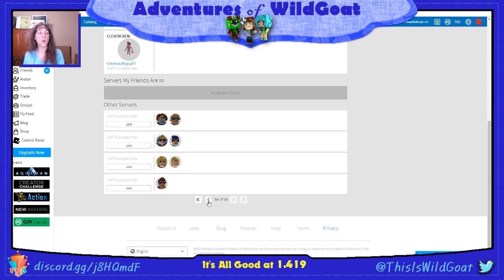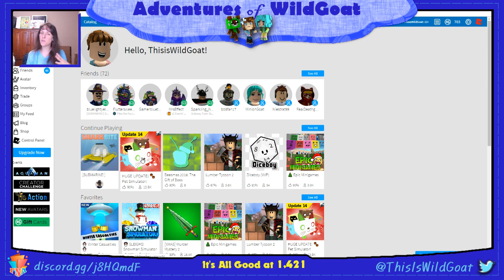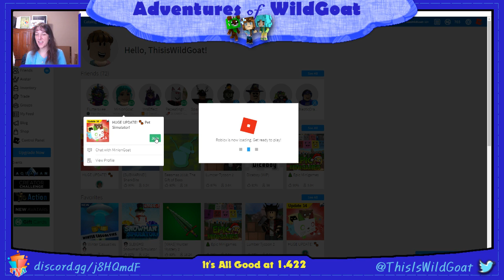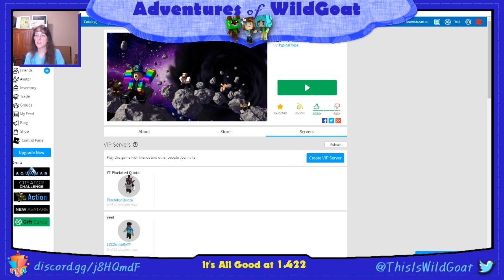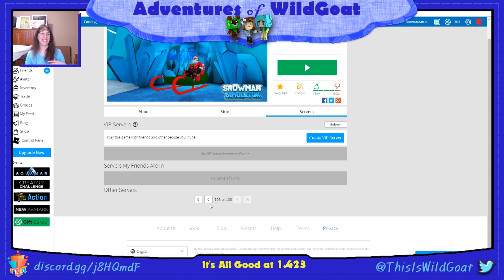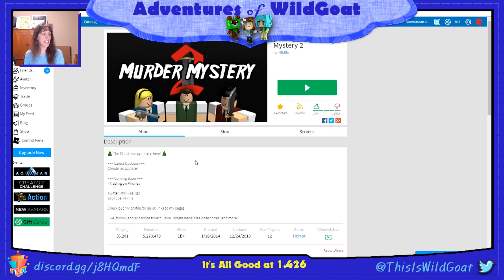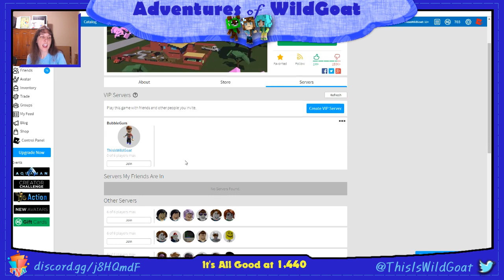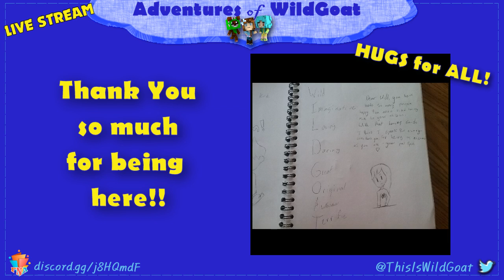All the Games - Roblox - Rare Afternoon Live Stream!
Excited to play at an earlier time! Hope you can come join the fun!!!

📝 RULES 📝
🐐  No SPAM
🐐  Always be kind! I can understand someone having a bad day because it happens. Try and put others before yourself and be nice. 🐐 NEVER (ever) give out your personal information including name, age, location and/or passwords.

!goat - Is a special alert! It costs 2 tincans to run this alert.
!likespike